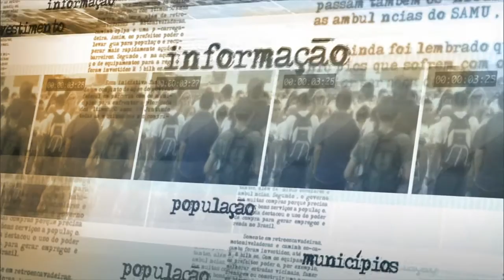Ministério da Saúde pede que pais atualizem a caderneta de vacinação de seus filhos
NOTÍCIAS DA FONTE - 13.08.15: No próximo sábado (15), começa a campanha nacional de vacinação contra a poliomielite. O ministro da Saúde, Arthur Chioro, conversou, nesta quinta-feira (13), com jornalistas sobre as ações realizadas para imunizar 12 milhões de crianças com idade entre seis meses e cinco anos. Na ocasião, Chioro também comentou sobre o cadastro de especialistas do Mais Médicos e as estratégias do tratamento para usuários de drogas da Política Nacional de uso abusivo de álcool e outras drogas.